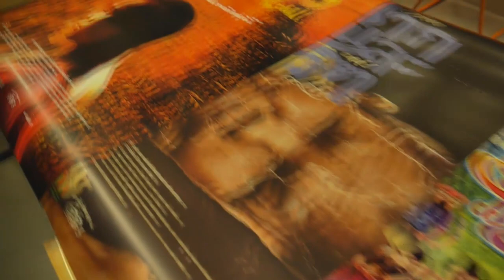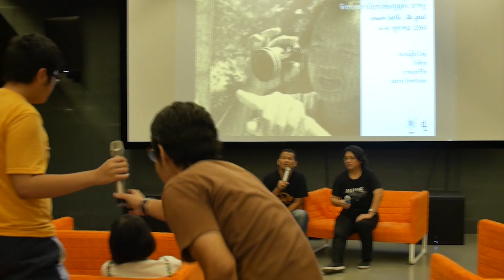คนจนผู้ยิ่งใหญ่ - จักรวาลสามัญชนของ บุญส่ง นาคภู่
...มันมักเป็นเรื่องราวของคนสามัญเสมอ คนสามัญที่หลายคนก็เป็นญาติสนิทของเขาเอง บรรดาชาวนา คนงาน แม่ค้า เด็กนักเรียน คนพลัดถิ่น พระ เด็กวัยรุ่น หรือคนชรา

มันเป็นเรื่องของคนที่เกิดและตายโดยไม่ได้มีอภิสิทธิ์อะไร ทุกคนทำเพียงพยายามดิ้นรนเพื่อจะมีชีวิตอยู่ต่อไปอย่างยากลำบาก ในสังคมที่คนส่วนใหญ่ล้วนยากลำบาก

และมันมักเศร้าเสมอ เรื่องของคนธรรมดาสามัญมักเป็นเรื่องเศร้าเพราะลำพังเป็นเพียงคนธรรมดาสามัญก็ยากและเศร้าอยู่แล้ว แต่การเป็นคนธรรมดาสามัญปากกัดตีนถีบในประเทศนี้ยิ่งยากขึ้นและเศร้าขึ้น

แต่มันก็มักจะสวยงามด้วยเสมอ เพราะสามัญชนย่อมเข้าใจในความยากไร้ของกันและกัน ช่วยหเลือเจือจุนกันเท่าที่กำลังจะพอมี

หากว่าเหล่าอภิมนุษย์วีรบุรุษสามารถมีจักรวาลของคนกู้โลกได้ เหตุใดเล่าสามัญชนคนเดินดินจึงจะไม่อาจมีจักรวาลที่พวกเขาสู้ชีวิตและเกื้อกูลกันไปด้วย?

และนี่ คือจักรวาลคนจนของ บุญส่ง นาคภู่ คนทำหนังชีวิตชาวบ้านสามัญ ด้วยดวงตาของสามัญชน เพราะผู้คนเหล่านั้นคือผู้คนในชีวิตจริงของเขา

ปี 2010 บุญส่ง ทำหนังเรื่อง "คนจนผู้ยิ่งใหญ่" ใช้ทุนรอนของตนเอง ดิ้นรนหาวิธีการฉายหนังของตัวเองภายใต้ชื่อ บริษัท ปลาเป็นว่ายทวนน้ำ ตลอดแปดปีกับหนังหกเรื่อง ที่ยังคงเดินหน้าเล่าชีวิตสามัญชนด้วยดวงตาที่ทั้งงดงามและสิ้นหวัง เขายังคงเดินหน้าทำหนังต่อไป ยังคงเดินหน้าหาหนทางพาหนังของเขามาพบกับผู้ชมเท่าที่แรงของสามัญชนจะมี

คนจนผู้ยิ่งใหญ่ :

"หนังเล่าเรื่องคนสามรุ่นตามยุคสมัย ที่คนรุ่นย่าที่เดินลากไม้เท้าไม่มีเรี่ยวแรงเหลือจะแก้ไขปัญหาที่มากับการพัฒนาประเทศอีกต่อไป ทางที่แกทำได้คือการบนบานสานกล่าว แล้วก็ซื้อหวย คนรุ่นพ่อที่เป็นบรรดาแรงงานไร้ชื่อในกรงเทพกรุงไทย คนจนเมืองที่กลับไปจนต่อที่บ้านเกิด ในขณะที่คนรุ่นลูกคือเด็กที่เกิดในเมืองที่กำลังตาย เพราะคนรุ่นพ่อเข้าเมือง เมืองไม่มีอะไรให้ทำ โรงเรียนน่าเบื่อพอไม่เรียนก็ไม่มีงาน เอาแต่เร่ไปกับมอเตอร์ไซค์ ใช้จ่ายพลังชีวิตไปอย่างว่างเปล่าเพราะไม่มีอะไรดีกว่านี้ให้ทำ ขณะที่แม่ที่หายไปอาจจะไปได้ไกลที่สุดในชีวิตครึ่งกลางค้างคาเช่นนี้

ต่างจากวรรณกรรมเพื่อชีวิตแม้พลอตจะเอื้อเช่นนั้น นี่คือโลกภาพยนตร์ที่ผู้ชมถูกเว้นระยะ เราไม่มีทางเข้าใกล้ตัวละครได้ เราเข้าไปในชีวิตหรือความนึกคิดเขาไม่ได้ มันเป็นโลกปิด หากปัญหาของวรรณกรรมเพื่อชีวิตคือการพยายามเปิดดโลกที่ปิดออกเพื่อพูดแทนคนที่ไม่มีเสียง หากปัญหาหนึ่งของการพูดแทนมันสุ่มเสี่ยงที่จะไม่ใช่เสียงที่แท้จริหากเป็นคำเทศนาที่ถูกเอามาเล่าผ่านปากคนจน ความเงียบและความไกลห่างของหนังจึงสร้งความหมายที่งดงามของการลอบสังเกตมากกว่าตัดสิน

กรุงเทพทำให้ครอบครัวแตกสลาย? การพัฒนาทำให้ครอบครัวแตกสลาย ?อาจจะพูดสั่งสอนๆแบบนี้ได้ถ้าจะบอกว่านี่คือคนที่เข้ากรุงเทพไปตามฝันแล้วถูกทำลาย แต่การเข้ากรุงเทพในหนังจึงไม่ใช่การตามความฝันหากคือการจบสิ้นลงของความฝัน ที่มีเพลง คนจนผู้ยิ่งใหญ่เป็นที่มั่นสุดท้ายสำหรับการปลอบประโลม"  - วิวัฒน์ เลิศวิวัฒน์วงศา

ในวาระที่ "เณรกระโดดกำแพง" หนังเรื่องล่าสุดของเขาจะออกฉาย หนังซึ่งเขาบอกว่าสืบสาวเรื่องเล่าและผู้คนมาจากหนังเรื่องก่อนหน้าของเขาหลายเรื่อง ...FILMVIRUS และ DOCUMENTARY CLUB จึงอยากเอ่ยปากชวนผู้ชมมาล้อมวงฟัง ล้อมวงดู และล้อมวงคุยถึง "จักรวาลสามัญชน" ในหนังของเขา - บุญส่ง นาคภู่

ศุกร์ 5 ตุลาคม หลังหนังจบ
สนทนากับบุญส่ง นาคภู่ ถึงภาพยนตร์และผู้คนของเขา
(นำโดยชาญชนะ หอมทรัพย์ และ ชญานิน เตียงพิทยากร)